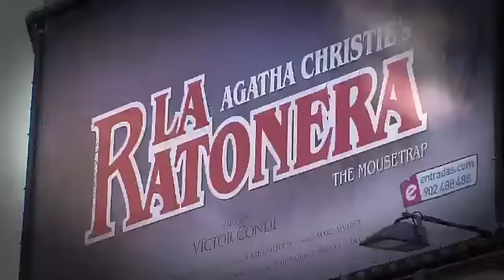Programa Arteria nº10. La ratonera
La ratonera es la versión teatral de la novela de Agatha Cristie. Se representa en el teatro Muñoz Seca de Madrid. Su nuevo elenco, Ana Turpin, José Troncoso y Guillermo Ortega nos hablan sobre esta obra de suspense. Emitido el 8 y el 9 de octubre de 2011 en CMT y CMT 2.